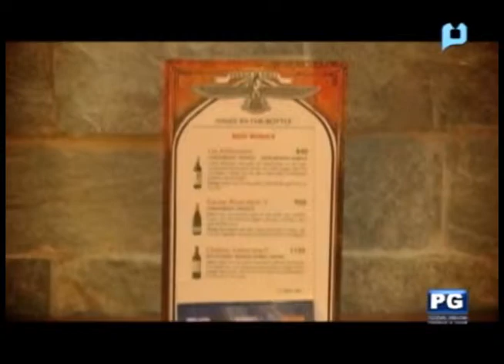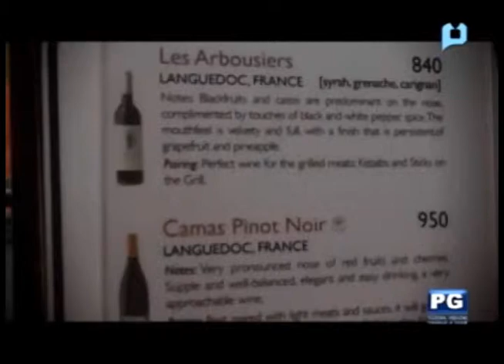Business Lifestyle: Persian Grill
Good Morning Boss - Business Lifestyle: Persian Grill - [April 12, 2013]

Subaybayan kami tuwing Lunes hanggang Biyernes,